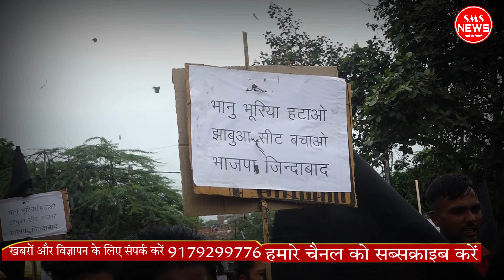भानु भूरिया के गृह क्षेत्र में विरोध आखिर क्यों.? युवाओं ने निकाली रैली राणापुर में भीलीभाषा सुनिए